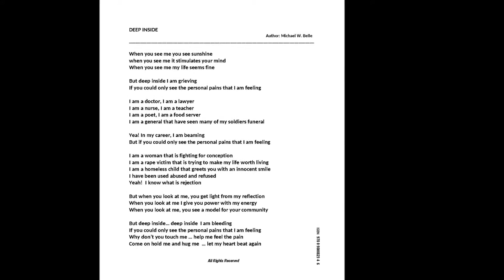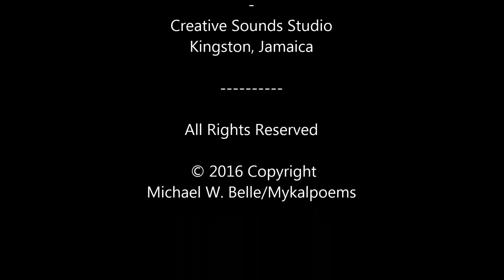Deep Inside, By Mykal, Michael W Belle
"Deep Inside" is from my anthology 'My Poems: From The System to The Victim' and from my CD 'My Poems: IrieWords'

ReggaePoet/Author: Michael W. Belle (Mykal)/Mykalpoems.com

*Available as ReggaePoem (words in music) on all major online music stores: CD Baby, iTunes, Spotify, Google Play, etc.